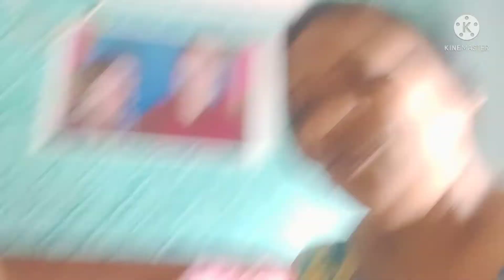আজকে সারাদিন কি কি করলাম।